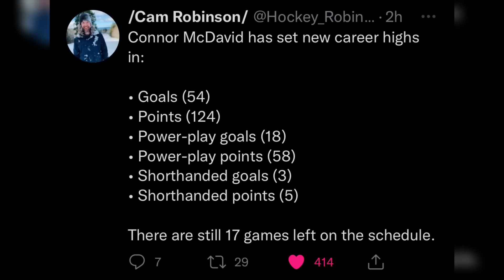The NHL can't handle Connor McDavid...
Connor McDavid set a new career high in points tonight vs the Buffalo Sabres.. and literally no one in the NHL can stop him right now. We break down a specific skill that has allowed him to become one of the most lethal shooters in the game this season.